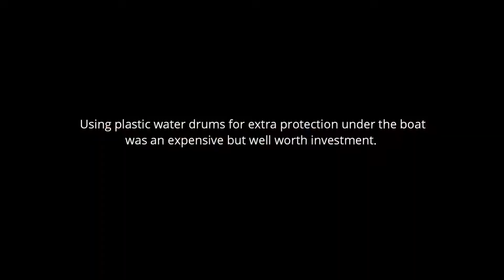THE BOAT - Part 3